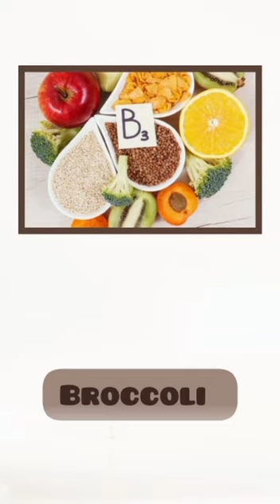Vitamin B3 / Niacin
Vitamin B3 / Niacin is water soluble vitamin of B family. It helps body to provide improved heart functioning, nerve stimulation, controlling cholesterol levels, proper physical activity and brain maturity in daily dealings.  Sources include liver, beaf, chicken meat, apple, banana, and vegetables like broccoli 🥦 and sunflower 🌻 seeds, beans.